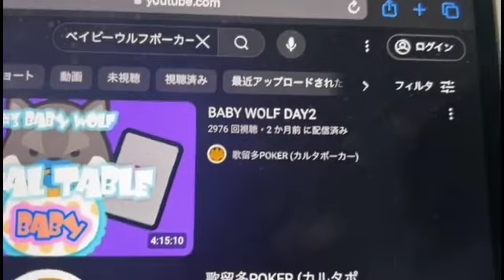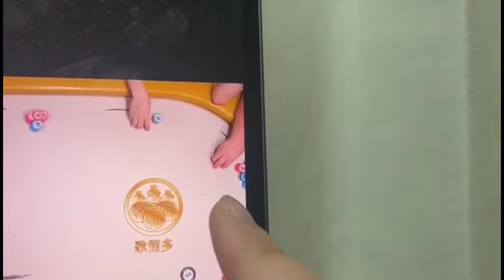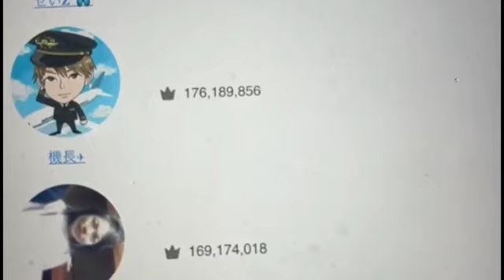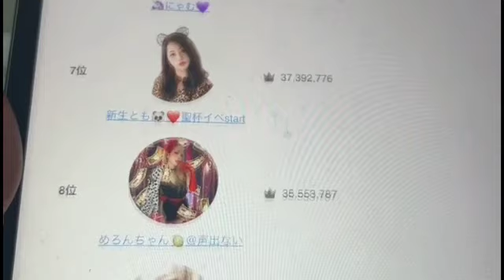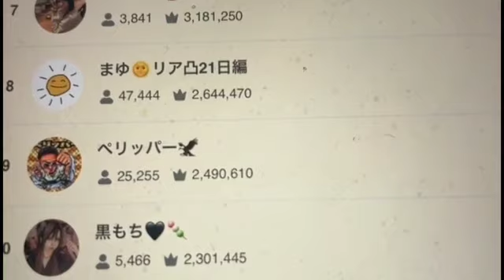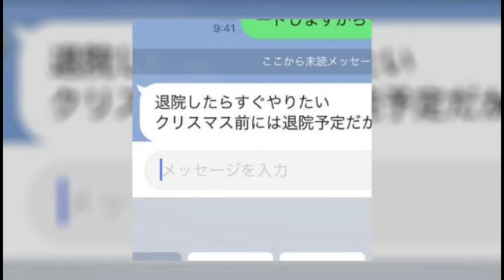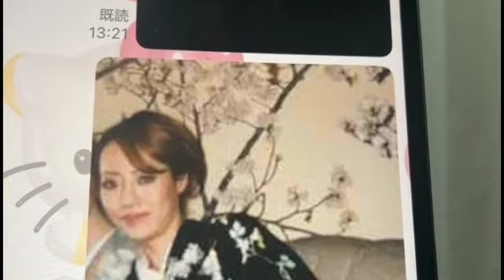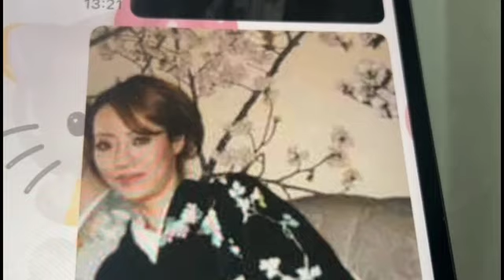早期発見が大事 ぱるぱる